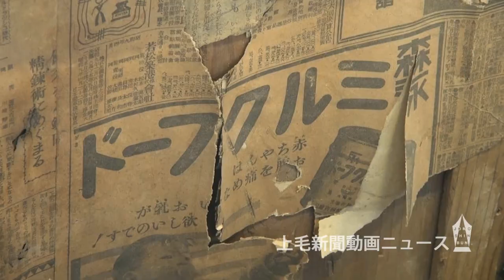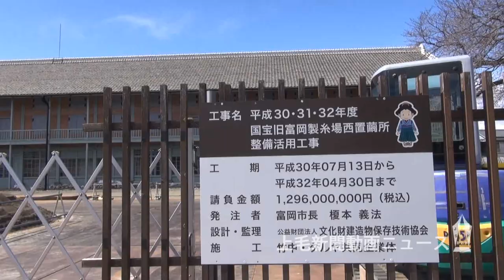富岡製糸場の国宝・西置繭所で整備進む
世界文化遺産の富岡製糸場（富岡市）で、４月末に保存整備工事が完了する国宝・西置繭所の報道陣向け見学会が3月16日開かれ、ガラスで覆われたギャラリーなどが公開された。